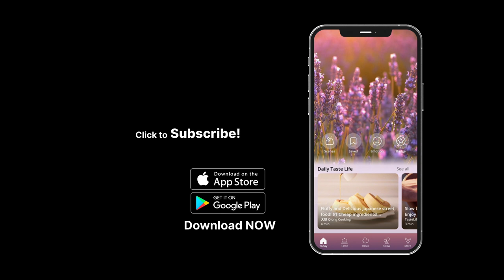Cabbage Fat-Burning Soup • TasteLife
TasteLife | ASMR, Relax, Cooking, Music

If you are looking for better sleep or relaxation, our ASMR and cooking videos are as relaxing for the ears and eyes, as pleasing it seems to the tastebuds.

TasteLife is a one-of-a-kind mobile app which creates a wellness & mindfulness community where the foodies and wellness enthusiasts can explore authentic food, relax videos, music, movies & shows, and so on.